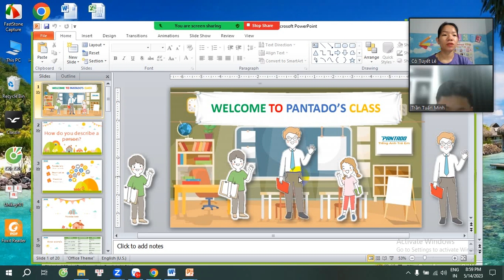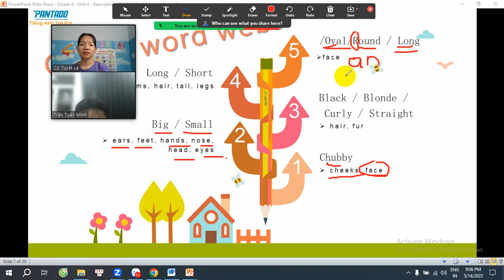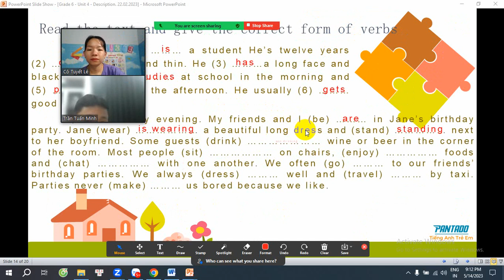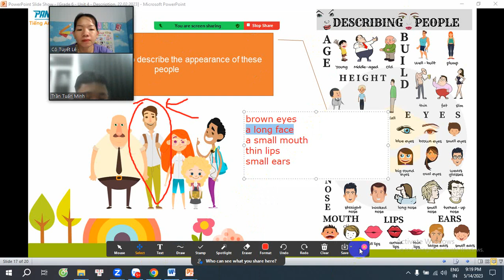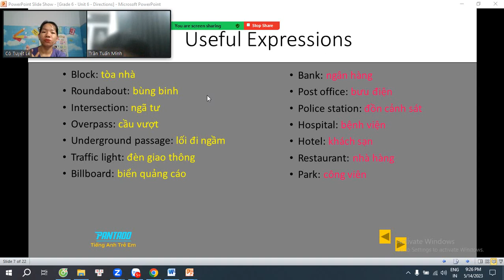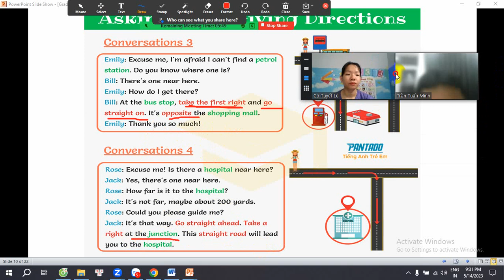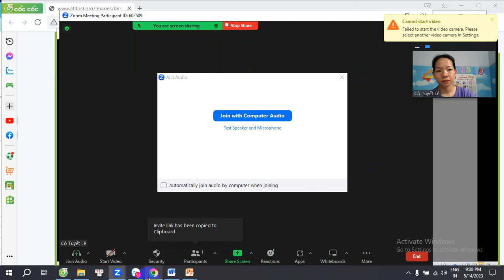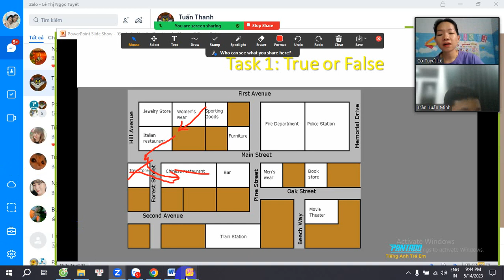PK2212083 14 05 2023 GRAMMAR REVIEW U4+5+6+7 TRẦN TUẤN MINH